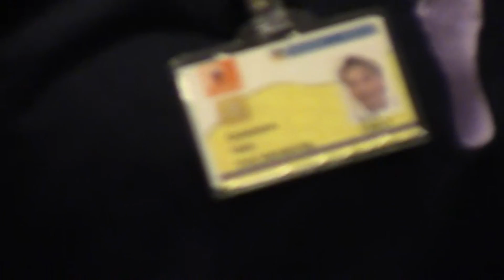TOBIA TROVA CASA NELLA CASA DI RIPOSO: ENRICA MENOZZI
“Non è più un tabù l’ingresso degli animali nelle strutture sanitarie – ha aggiunto il direttore generale della Ulss 3 Serenissima Giuseppe Dal Ben – e devo dire che in questa Azienda si è fatto davvero molto e si è stati lungimiranti in questo senso. E’ ormai provato quanto sia di conforto e di stimolo avere accanto, in momenti difficili, come quello della malattia, il proprio animale. Migliora l’umore e il modo in cui affrontiamo la malattia. Pertanto, ringrazio tutti coloro che hanno lavorato per questo progetto che pone davvero l’attenzione sulla persona”. Presente anche il sindaco di Fiesso, Andrea Martellato, che ha "ringraziato il DG Dal Ben che ha permesso questa iniziativa importante per gli ospiti della struttura residenziale di Fiesso ". Struttura che il sindaco "ha definito come la migliore della zona non solo dal punto di vista edile, ma anche per le persone che ci lavorano dentro".